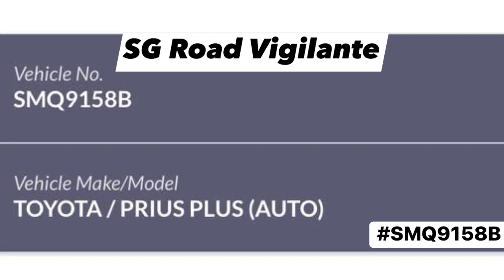29aug2022 pasir ris west plaza SMQ9158B toyota prius plus hit cam car when reverse parking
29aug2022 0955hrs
pasir ris west plaza
SMQ9158B toyota prius plus
hit & run
hit cam car when reverse parking & drove away